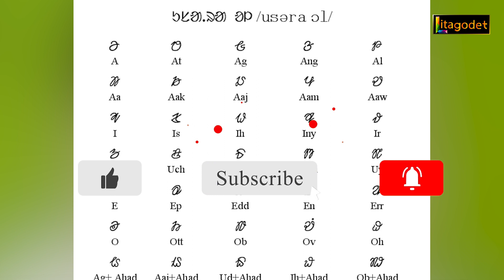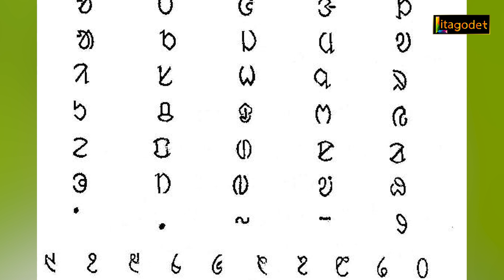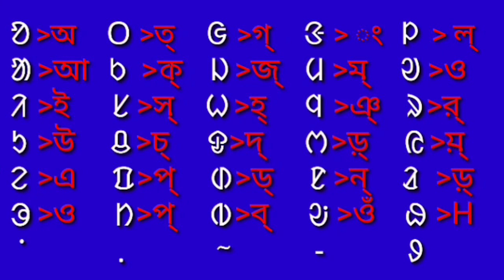ol chiki do abowag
Voice-Artist-Thakurdas Hansdah,

Management team -
MD-Kalicharan Hembram
Mr.Biswanath Soren (Channel IT Head)
Mr. Anup Hembram (Video Editing / Graphic Designer/Photographer & AVE )
Mr.Ramchandra Murmu(Camera & Editing)
Voice-Artist-Lushi Soren, Thakurdas Hansdah,
News Anchor-Nageswari Soren,SANATAN